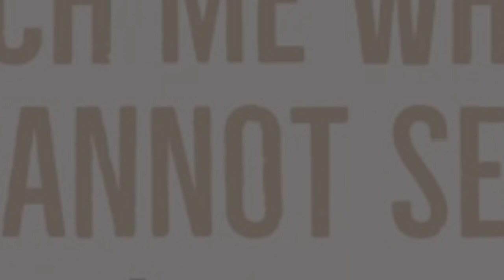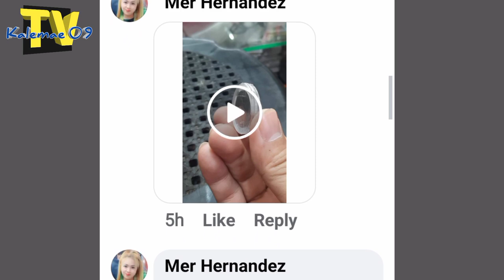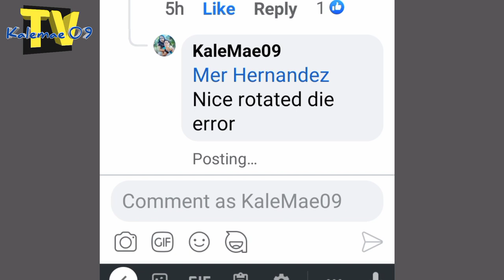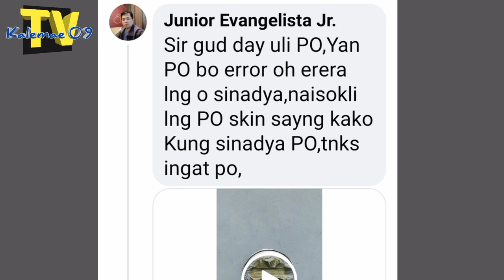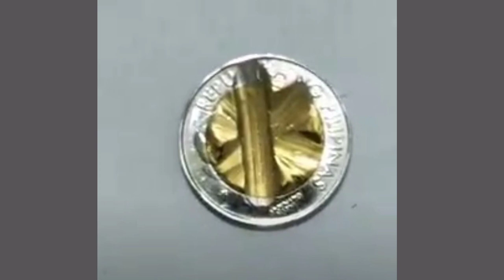Jackpot error 5-10k 10 piso comemmorative coin | KAALAMAN